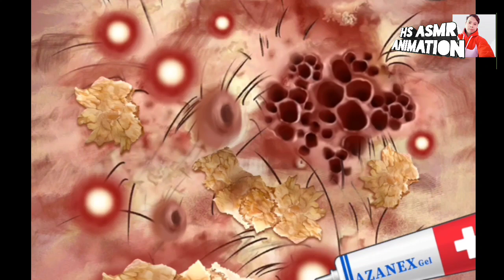ASMR treatment and removal of and scabiesscalp from the girl!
ASMR treatment and removal of  and scabies
scalp from the girl!